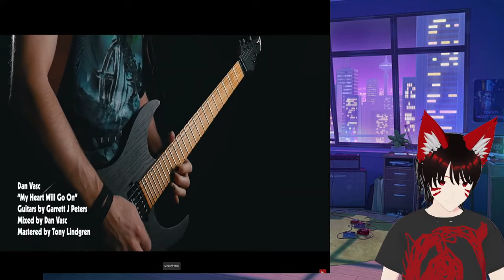Surprising new twist on a classic My Heart Will Go On Celine Dion COVER Dan Vasc